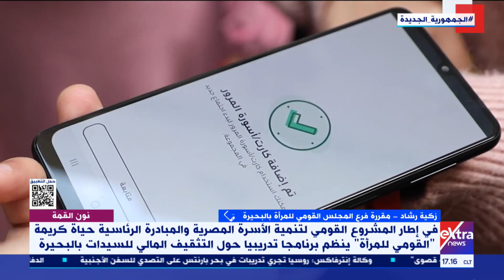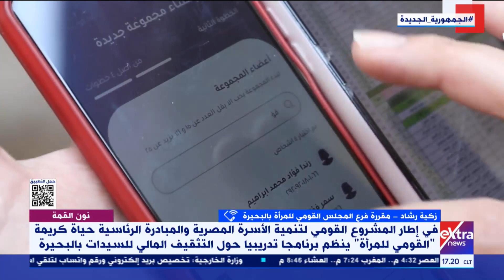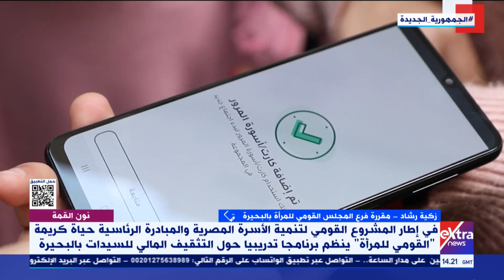“القومي للمرأة” ينظم برنامجا تدريبيا حول التثقيف المالي للسيدات بالبحيرة.. زكية رشاد توضح التفاصيل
نون القمة| “القومي للمرأة” ينظم برنامجا تدريبيا حول التثقيف المالي للسيدات بالبحيرة.. زكية رشاد مقررة فرع المجلس القومي للمرأة بالبحيرة توضح التفاصيل